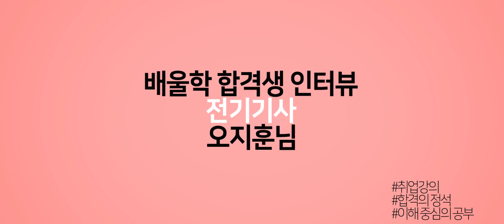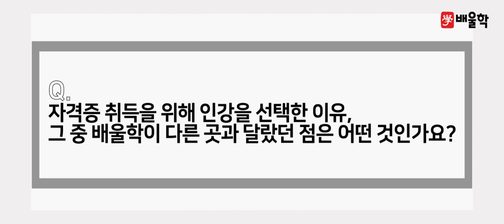[전기기사 합격비법★] 전기기사 필기인강ㅣ모든 내용을 암기할 필요가 없는 이해중심 강의! - 오*훈님 인터뷰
해당 후기는 오*훈님의 합격 이야기를 바탕으로 제작되었습니다.